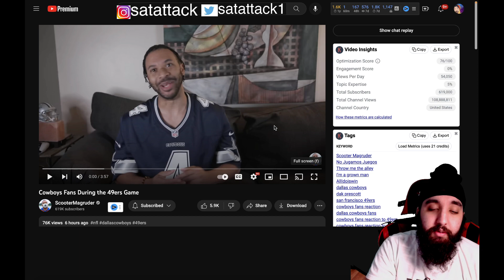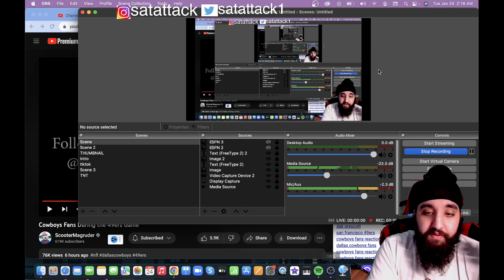49ER FAN REACTS TO Cowboys Fans During the 49ers Game SCOOTERMAGRUDER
Satattack1

ORIGINAL VIDEO